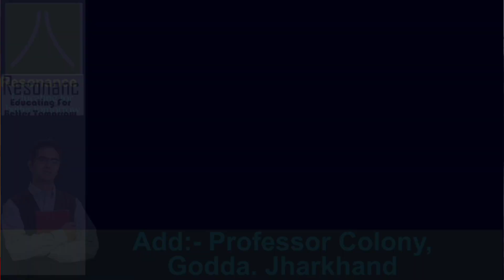गोड्डा ब्लॉक फिल्ड में लगा समाजसेवियों का मेला ! जनता की सेवा को लेकर कर रहे हैं बड़े बड़े वादे !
गोड्डा ब्लॉकफिल्ड में लगा समाजसेवियों का मेला ! जनता की सेवा को लेकर कर रहे हैं बड़े बड़े वादे !